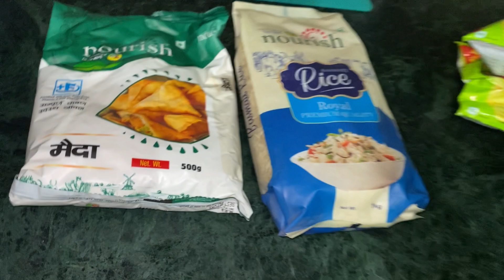Ghar Pr छोले भटूरे Banwa दिए | Mza Aa Gya